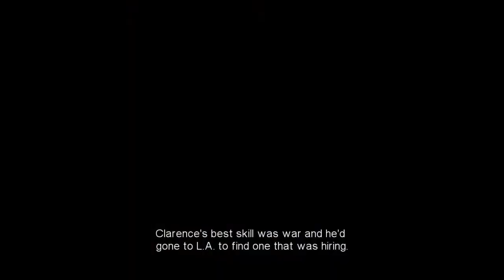Blue Estate Level 4 Tunnel Of Murder Walkthrough Gameplay